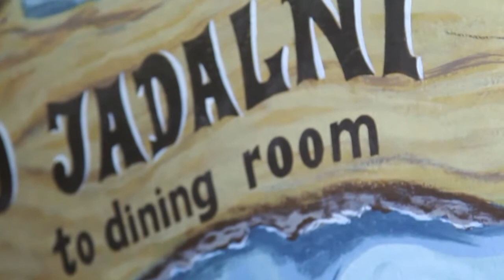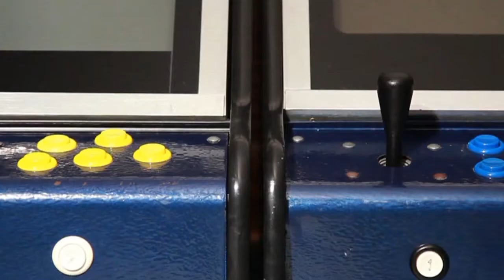Ośrodek Obóz Letni iFly Bukowina Tatrzańska